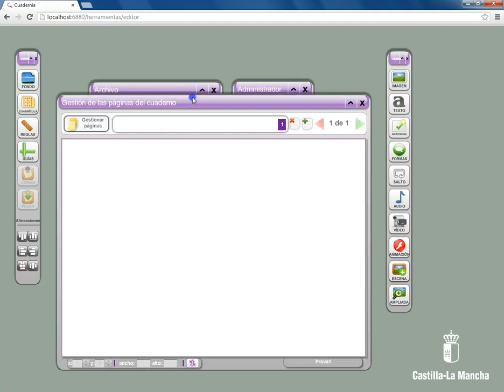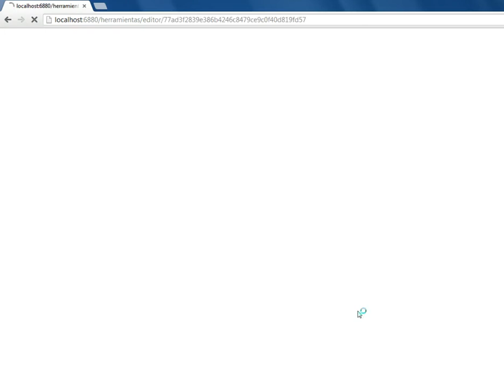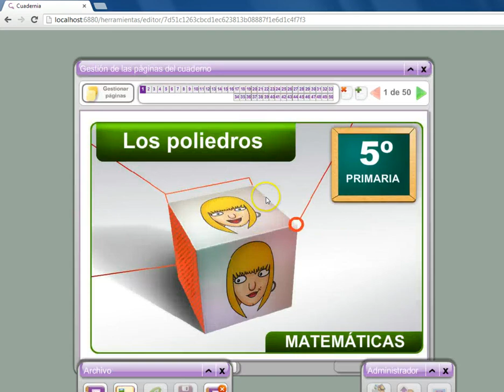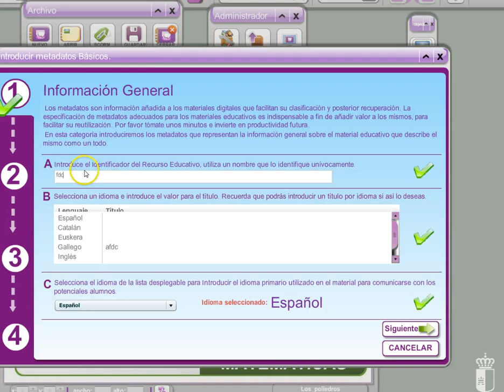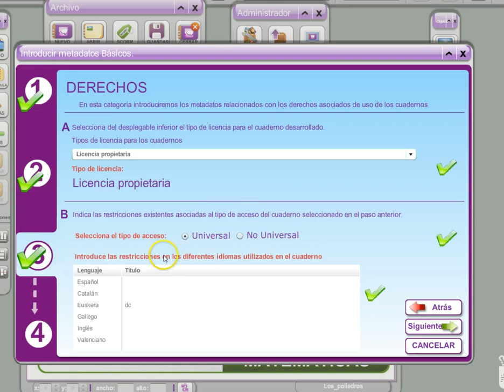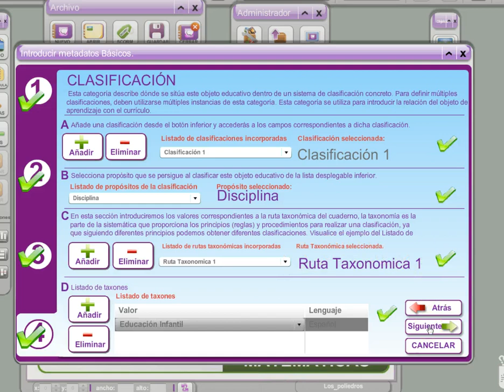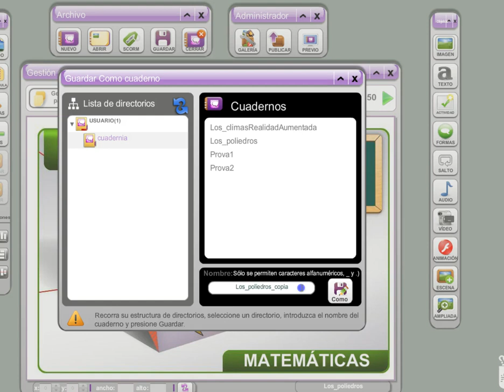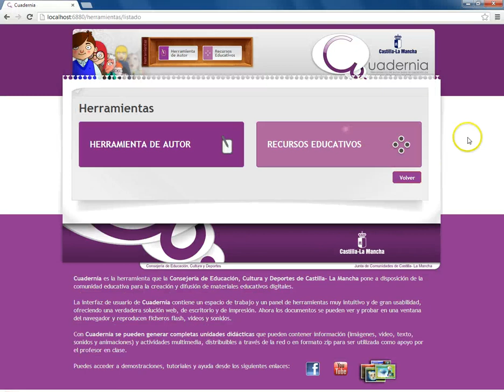Cuadernia - Finestra Archivio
Cuadernia è un software per la creazione di quaderni digitali multimediali.
Il video mostra le funzioni della finestra Archivo (Archivio)